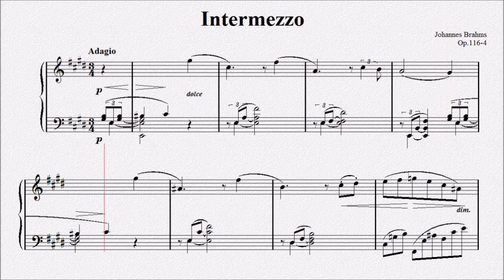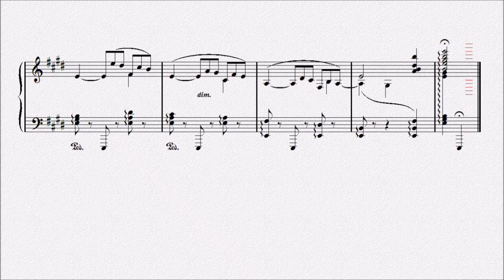ブラームス：間奏曲 ホ長調 Op.116 No.4 【演奏用楽譜】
1892年出版
Fantasien
『幻想曲集』

Intermezzo
間奏曲 ホ長調 Op.116 No.4

Johannes Brahms
1833年5月7日～1897年4月3日

　一般には「ハンガリー舞曲」や「ブラームスの子守歌」「ワルツ」などが有名だが、四つの交響曲ほかバロック～古典派の流れを引く完成度の高い緻密な作品を多数残した。
　10歳に満たない時期からピアノを学んだが、家庭が裕福ではなかったために十代の頃はダンスホールなどで日銭を稼いだこともあった。
　ブラームスにとっての画期の一つは、二十歳の時（1853年）に尊敬するシューマン夫妻の前で自作品を演奏したことだった。この時に感激したシューマンは、ブラームスの出現を、神が使わした存在とまで音楽評論誌に書き記したことは有名だ。
　1863年、ウィーン・ジングアカデミーの指揮者に就任。1872年、ウィーン楽友協会芸術監督に就任。
　1876年、彼が43歳の時、第1交響曲作品68を初演し大きな喝采を得る。この交響曲はベートーヴェンの「第九」にヒケをとらないようにと、21年もの歳月をかけて完成に至ったものだった。
　1887年、プロイセンから功労勲章を授与。1889年、レオポルト勲章、ハンブルク名誉市民権を得る。1895年、オーストリアのフランツ・ヨーゼフ皇帝より（芸術と科学に対する）金の大勲章を与えられる。
　1896年、肝臓癌を発病し、その翌年に亡くなる。